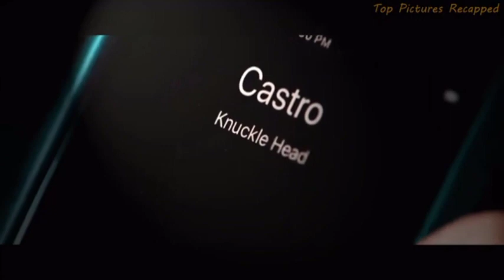Action movie/his brother involved in Hindi movie bank robik America mp4 # viral movie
Action movie in Hindi movie bank robik America mp4 download in Google investment # viral movie # tranding movie